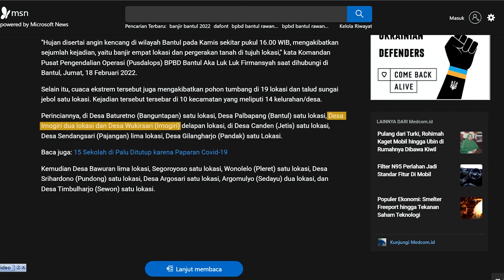EMBUNG IMOGIRI 2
Embung Imogiri 2 terletak di Kabupaten Bantul, Daerah Istimewa Yogyakarta. Tepatnya di Desa Wukirsari, Kecamatan Imogiri.

Embung ini memiliki fungsi utama sebagai pengendali banjir, atau kolam retensi dari aliran sungai Celeng.

Memiliki kapasitas tampungan sebesar 26.848,95 m3 dan luas genangan mencapai 0,685 Ha.
.Dengan tinggi tanggul 7 m, dan kedalaman muka air normal sedalam 6 m.

Saat terjadi banjir, inlet embung akan dibuka sehingga air akan masuk kedalam embung. Ketika sudah mencapai kapasitas maksimum, inlet akan ditutup.

Bila debit yang ada di sungai sudah normal, maka pintu outlet dibuka secara bertahap untuk mengalirkan air dari embung sedikit demi sedikit ke sungai.